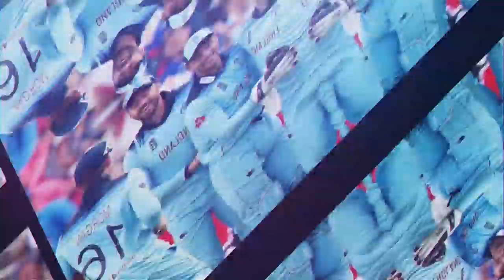India को cricket नहीं, Cricketers से हैं प्यार (5.75 Ounces Season 2, Ep.21 with Amol Muzumdar)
भारतीय First-class cricket या Ranji Trophy के बारे में बात करते हुए 5.75 Ounces crew ने यह जानने की कोशिश की है आखिर क्यों क्रिकेट के  Powerhouse कहे जाने वाले देश में Domestic cricket की हालत इतनी बुरी है | देखिये Domestic क्रिकेट को लम्बे समय से देख रहे Journalist Amol Karhadkar और पूर्व रणजी ट्रॉफी क्रिकेटर Amol Muzumdar से एक खास बातचीत।